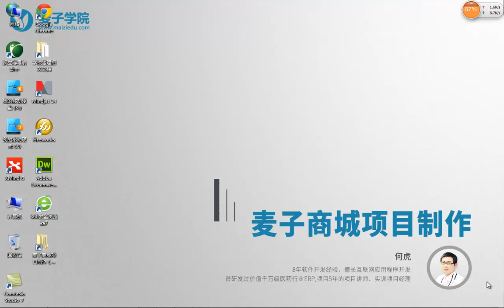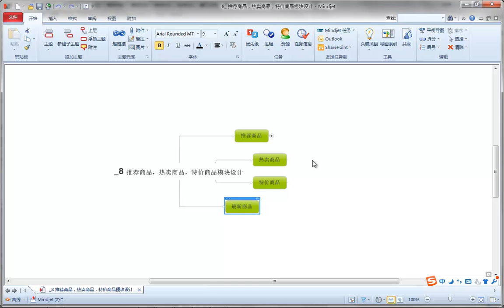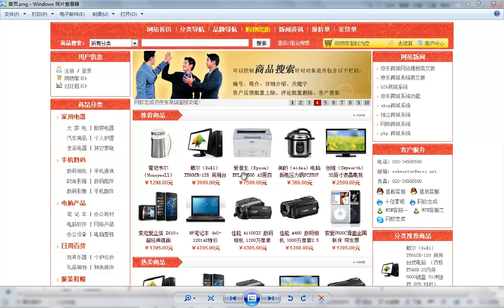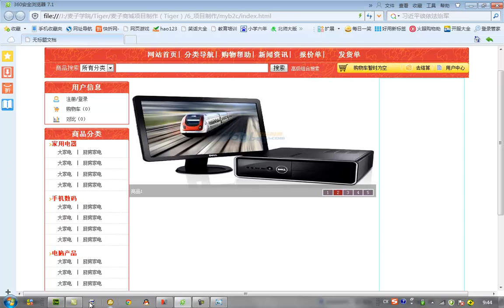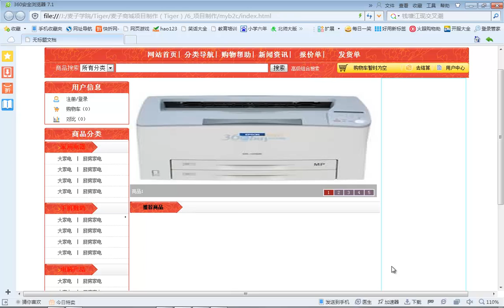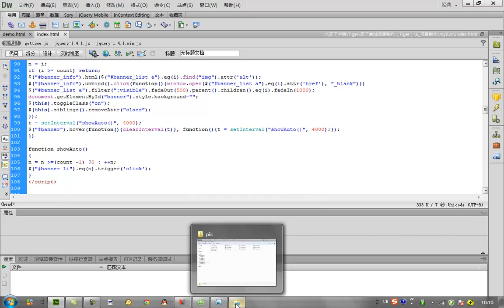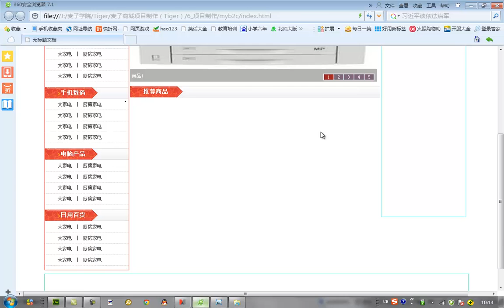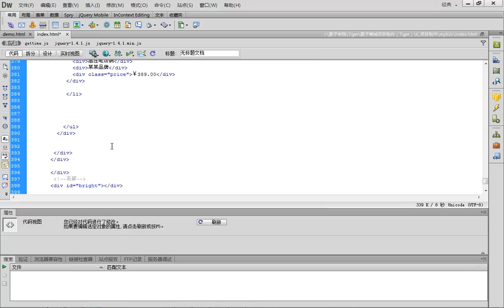麦子商城项目制作8 推荐商品，热卖商品，特价商品模块设计